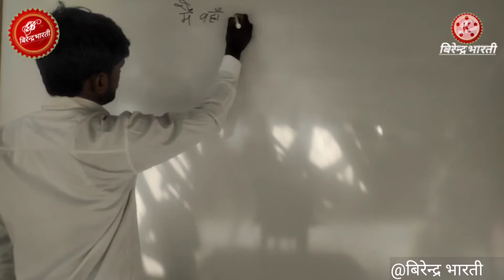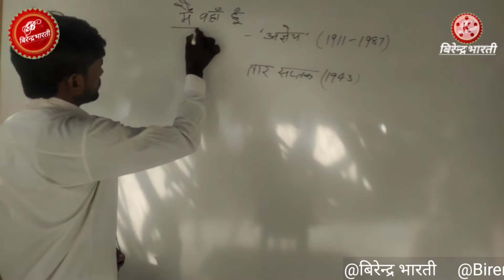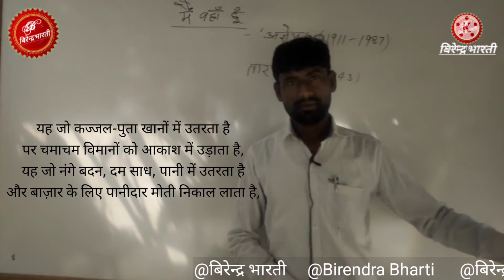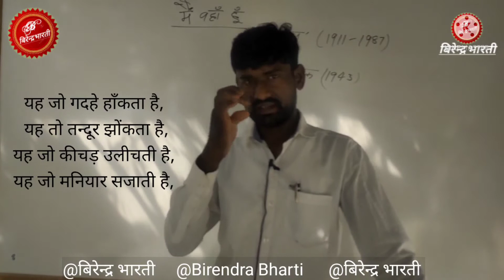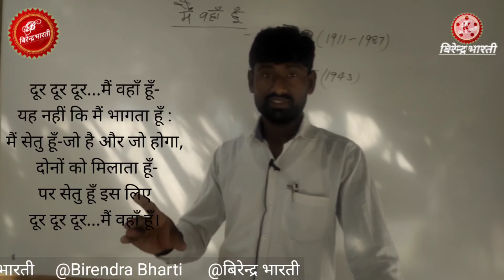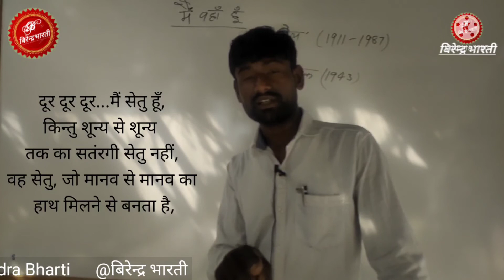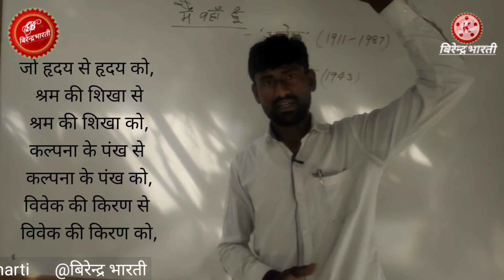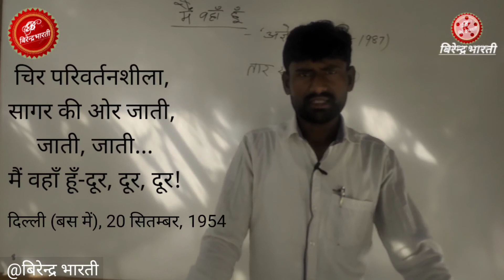मैं वहाँ हूँ (कविता की व्याख्या) || Main wahan hoon|| Agyeya || अज्ञेय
|| मैं वहाँ हूँ (कविता की व्याख्या) || Main wahan hoon || || Agyeya || अज्ञेय || ‎@बिरेन्द्र भारती  @Birendra Bharti

दूर दूर दूर...मैं वहाँ हूँ!

यह नहीं कि मैं भागता हूँ :
मैं सेतु हूँ-जो है और जो होगा दोनों को मिलाता हूँ-
मैं हूँ, मैं यहाँ हूँ, पर सेतु हूँ इसलिए

यह जो मिट्टी गोड़ता है, कोदई खाता है और गेहूँ खिलाता है
उस की मैं साधना हूँ।

यह जो मिट्टी फोड़ता है, मडिय़ा में रहता है और महलों को बनाता है
उसी की मैं आस्था हूँ।

यह जो कज्जल-पुता खानों में उतरता है
पर चमाचम विमानों को आकाश में उड़ाता है,
यह जो नंगे बदन, दम साध, पानी में उतरता है
और बाज़ार के लिए पानीदार मोती निकाल लाता है,
यह जो कलम घिसता है, चाकरी करता है पर सरकार को चलाता है
उसी की मैं व्यथा हूँ।

यह जो कचरा ढोता है,
यह झल्ली लिये फिरता है और बेघरा घूरे पर सोता है,
यह जो गदहे हाँकता है, यह तो तन्दूर झोंकता है,
यह जो कीचड़ उलीचती है,
यह जो मनियार सजाती है,
यह जो कन्धे पर चूडिय़ों की पोटली लिये गली-गली झाँकती है,
यह जो दूसरों का उतारन फींचती है,
यह जो रद्दी बटोरता है,
यह जो पापड़ बेलता है, बीड़ी लपेटता है, वर्क कूटता है,
धौंकनी फूँकता है, कलई गलाता है, रेढ़ी ठेलता है,
चौक लीपता है, बासन माँजता है, ईंटें उछालता है,
रूई धुनता है, गारा सानता है, खटिया बुनता है
मशक से सड़क सींचता है,
रिक्शा में अपना प्रतिरूप लादे खींचता है,
जो भी जहाँ भी पिसता है पर हारता नहीं, न मरता है-
पीडि़त श्रमरत मानव
अविजित दुर्जेय मानव
कमकर, श्रमकर, शिल्पी, स्रष्टा-
उस की मैं कथा हूँ।

पर सेतु हूँ इस लिए

किन्तु मैं वहाँ हूँ तो ऐसा नहीं है कि मैं यहाँ नहीं हूँ।
मैं दूर हूँ, जो है और जो होगा उस के बीच सेतु हूँ
तो ऐसा नहीं है कि जो है उसे मैं ने स्वीकार कर लिया है।
मैं आस्था हूँ तो मैं निरन्तर उठते रहने की शक्ति हूँ,
मैं व्यथा हूँ तो मैं मुक्ति का श्वास हूँ,
मैं गाथा हूँ तो मैं मानव का अलिखित इतिहास हूँ,
मैं साधना हूँ तो मैं प्रयत्न में कभी शिथिल न होने का निश्चय हूँ,मैं संघर्ष हूँ जिसे विश्राम नहीं,
जो है मैं उसे बदलता हूँ,
जो मेरा कर्म है, उस में मुझे संशय का नाम नहीं
वह मेरा अपनी साँस-सा पहचाना है,
लेकिन घृणा-घृणा से मुझे काम नहीं
क्यों कि मैं ने डर नहीं जाना है।
मैं अभय हूँ,
मैं भक्ति हूँ,
मैं जय हूँ।

दूर दूर दूर...मैं सेतु हूँ,
किन्तु शून्य से शून्य तक का सतंरगी सेतु नहीं,
वह सेतु, जो मानव से मानव का हाथ मिलने से बनता है,
जो हृदय से हृदय को, श्रम की शिखा से श्रम की शिखा को,
कल्पना के पंख से कल्पना के पंख को,
विवेक की किरण से विवेक की किरण को,
अनुभव के स्तम्भ से अनुभव के स्तम्भ को मिलाता है
जो मानव को एक करता है,
समूह का अनुभव जिस की मेहराबें हैं
और जन-जीवन की अजस्र प्रवाहमयी नदी जिसके नीचे से बहती है
मुड़ती, बल खाती, नये मार्ग फोड़ती, नये कगारे तोड़ती,
चिर परिवर्तनशीला, सागर की ओर जाती, जाती, जाती...
मैं वहाँ हूँ-दूर, दूर, दूर!

दिल्ली (बस में), 20 सितम्बर, 1954